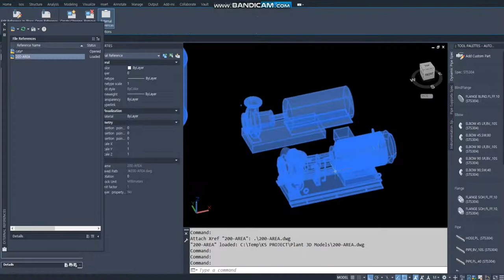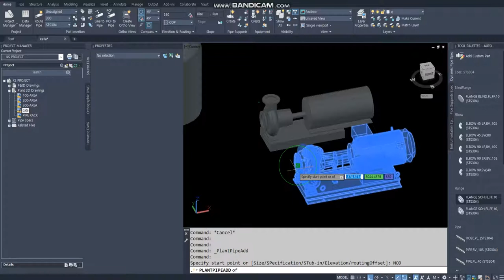[AP3D] XREF 외부참조 기기 Nozzle 에 PIPE 연결하기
외부참조된 파일에 있는 기기 노즐은 + 표기가 되지 않습니다.
Osnap NOD 로 노즐을 선택 해서 PIPE 를 시작 해야 합니다.